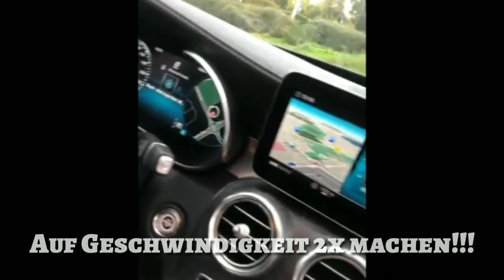MERO & BRADO - KAFA LEYLA (Hörprobe) (lyrics)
Lyrics:

Wouh!

[Hook]
Üff Kafa Leyla
Du bist Pilot, das heisst üff Kafa Leyla (Leyla)
Ich fahre mit Brado im Panamera, (ahh)
Ja wir rollen, dafür üff Kafa Leyla
Nach dieser Mucke sagst du "üff Kafa Leyla" (brr)
Ich fahre mit Brado im Panamera
Ja wir rollen, dafür üff Kafa Leyla (Leyla) (brr)

[Part 1 Mero]
Scheiss auf deine Fendi Brille
Zähl auf, deine Augen rot
Meine Tasche voll mit 10 Mille weil ich mir noch irgendwas hol'
Para macht spass, aber eins nicht
Finanzamtkonto sagt (?)
35...

[Hook]
Üff Kafa Leyla

[Part 2 Brado]
...bin ich auf der Strasse wieder
90 BPM wie Dealer (brra)
Kafa Leyla, hol dein 10er, such dein Paper, leck es ab
Euro, GEMA, lass dein Beyda, am Ende kratzt du noch ab (pah, pah)
Ey, linke Spur, AMG, geben Kickdown
Siehst du die Neider, sie können mir mal am Sibb kau'n

[Hook]
Üff Kafa Leyla (Leyla)